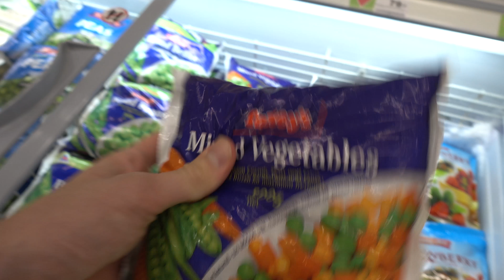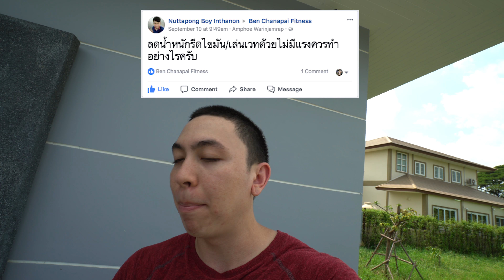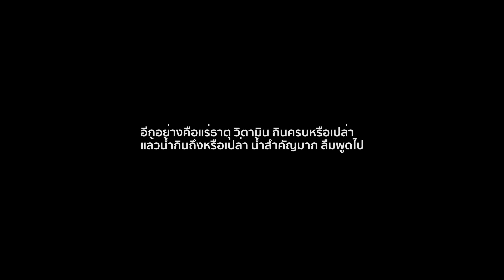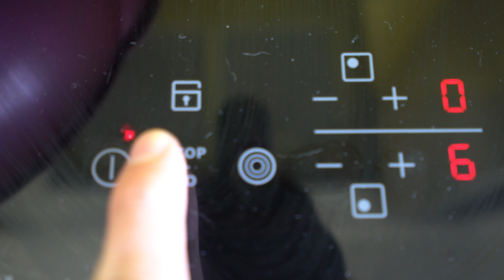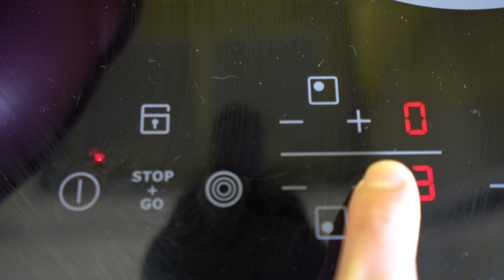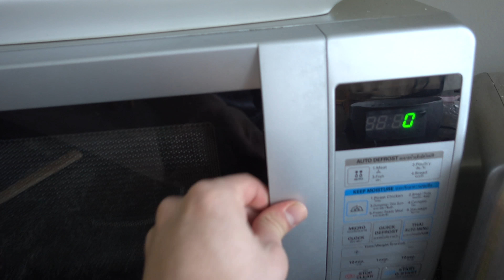มันเป็นเรื่องปกติ